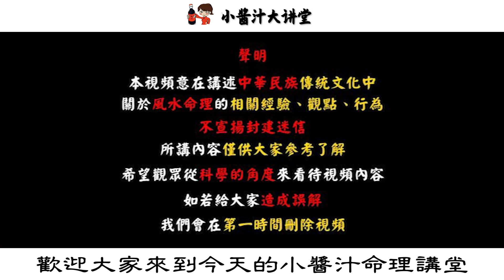60歲老人因洗澡去世！醫生緊急提醒：千萬別這樣洗澡了，否則下一個中招的就是你！再不看就晚了#生活小醬汁